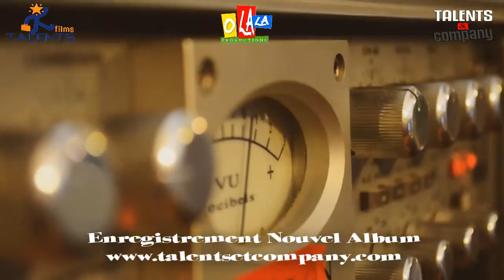BUENASUERTE - Enregistrement nouvel album - Studio Cali - Rivesaltes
Enregistrement nouvel album.
Studio Cali - rivesaltes
Les membres du groupe BuenaSuerte vous feront partager l'amour de leur musique.
Le groupe vous fera voyager dans une grande partie de l'Amérique Latine grâce aux différents styles.
Chaque membre de cette formation exprimant sa propre sensibilité musicale.
grâce aux différents styles.
Ce répertoire vous fera aussi découvrir le cœur de l'Espagne avec plusieurs rumbas flamenca.